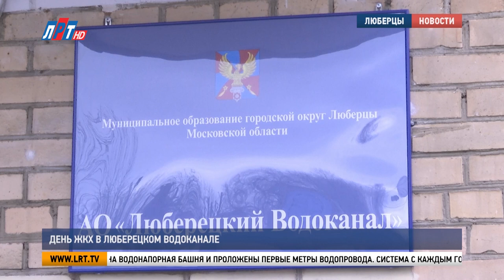Итоги недели за 25 марта 2023 г.